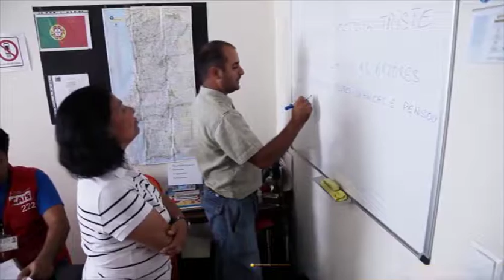3 Minutos solidários - CEPAC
O CEPAC (Centro Padre Alves Correia) é uma instituição de solidariedade social de apoio a imigrantes e refugiados.